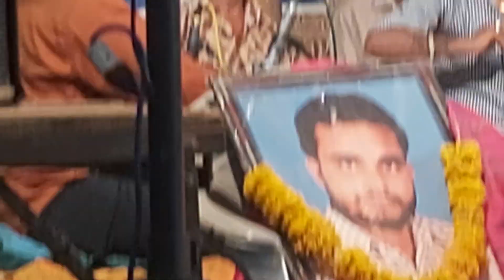હરસુખગીરીબાપુ live સંતવાણી ભજન